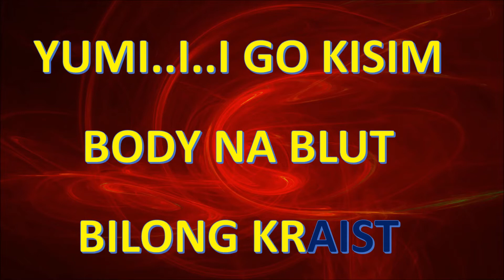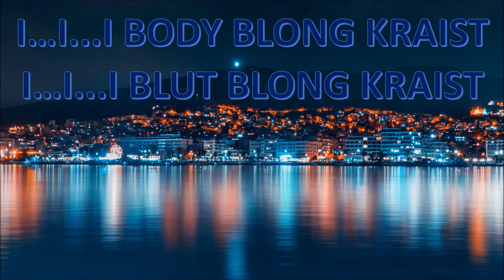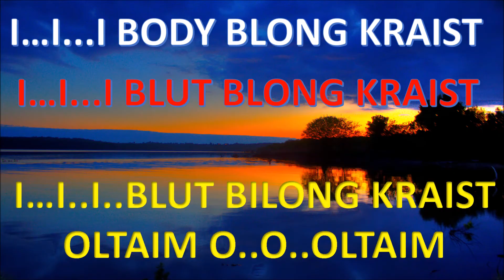BRET BLONG LAIF MSC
'Em i bret blong laip' is the MSC gospel song title usually sung during the communion. Only words have been written so those who want to learn the pidgin lyrics can download from here.